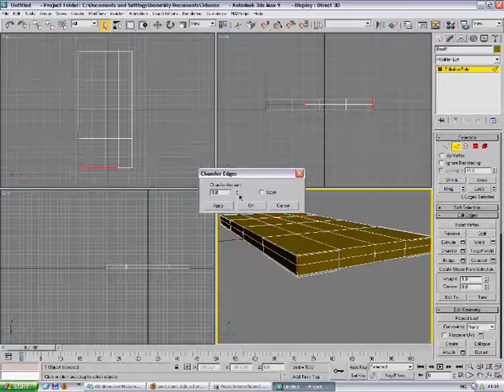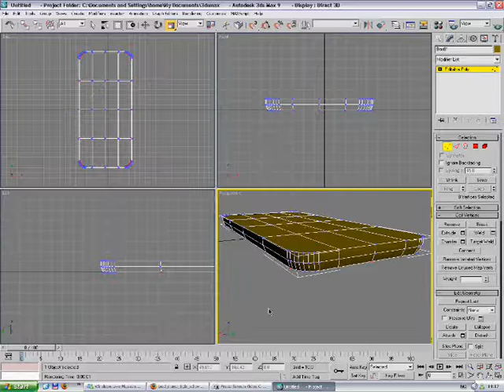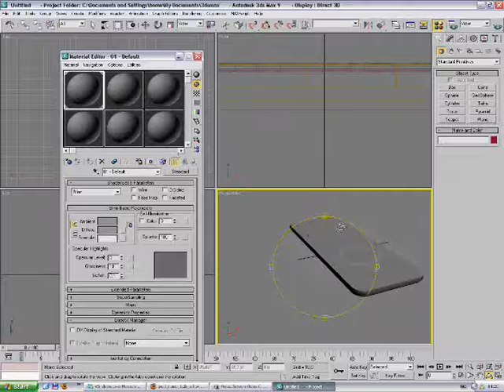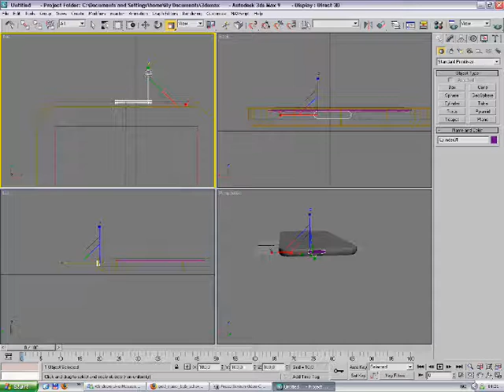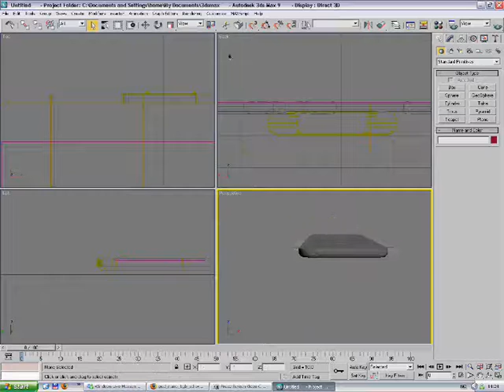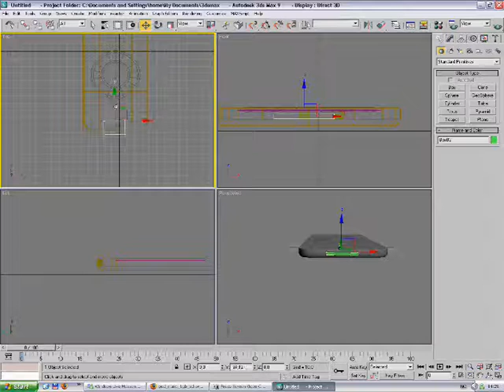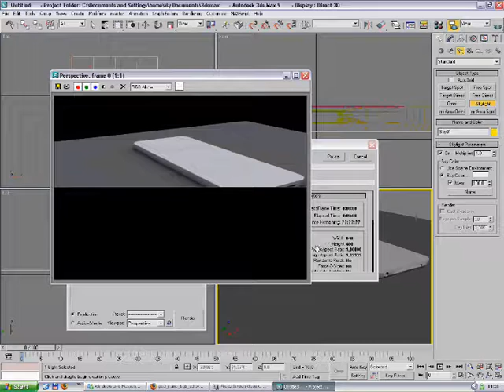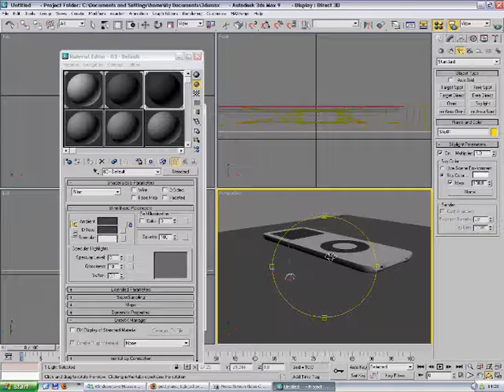How to modell ipod nano in 3ds max 9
Modelling ipod nano in 7 minuts. Using 3d studio max 9.